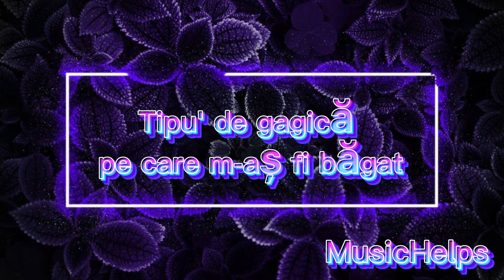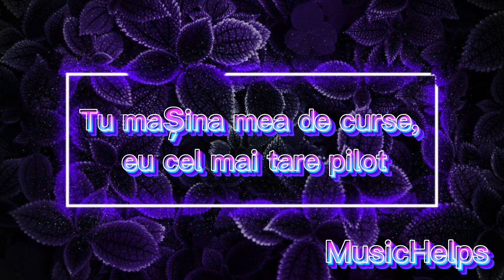𝑡𝑒𝑠𝑡 𝑑𝑟𝑖𝑣𝑒 ~ 𝑠𝑝𝑒𝑒𝑑 𝑢𝑝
Original Music - Iuly Neamtu-test drive
JustSpeedUpMusic